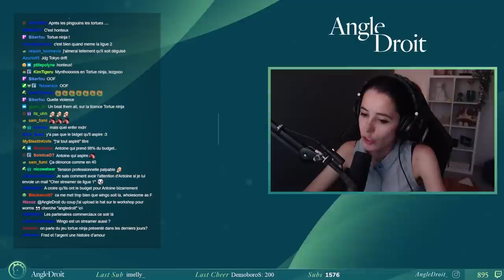L'EXPERT EN TORTUES (Worms W.M.D)